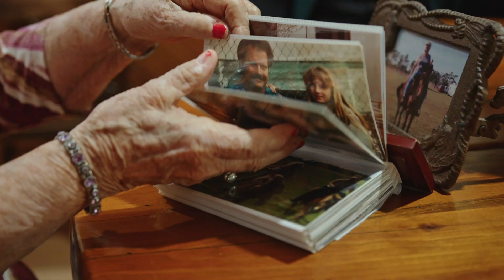Home Health Care Agency Client Testimonial